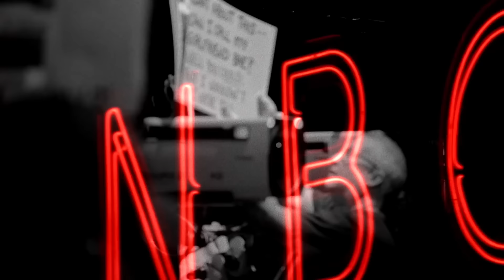Weekend Update ft. Sarah Sherman and Aristotle Athari - SNL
Weekend Update hosts Colin Jost and Michael Che cover the week's biggest news before speaking with Sarah Sherman and Laughingtosh 3000 (Aristotle Athari).